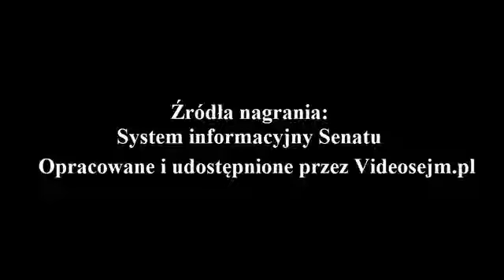Jacek Bury - wystąpienie z dnia 17 grudnia 2019r.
2 Posiedzenie Senatu X kadencji

Ustawa o zmianie ustawy o podatku akcyzowym.